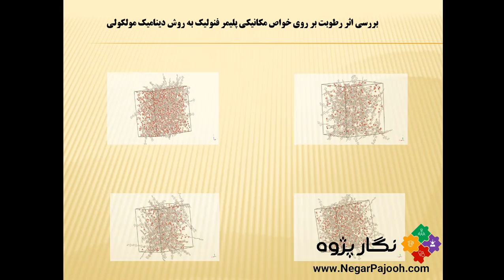بررسی اثر رطوبت بر روی خواش مکانیکی پلیمر فنولیک به روش دینامیک مولکولی